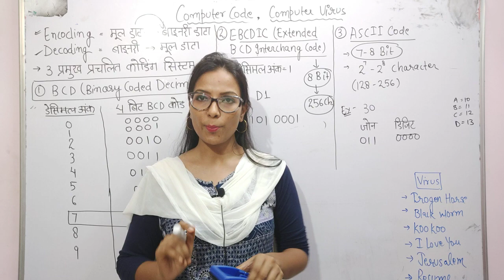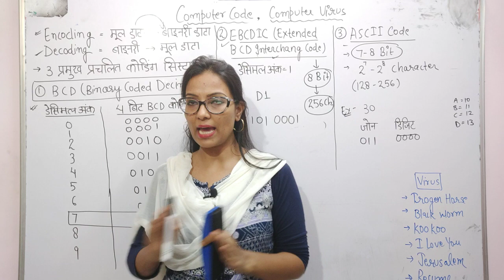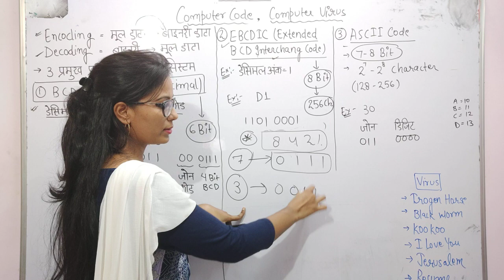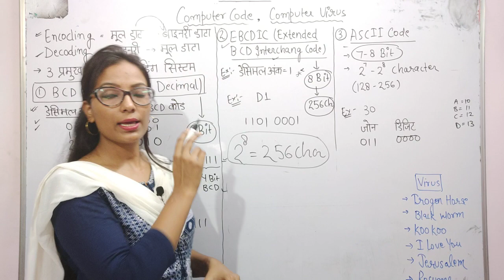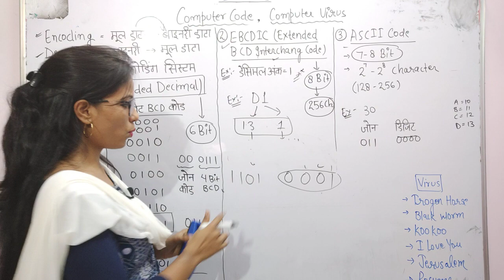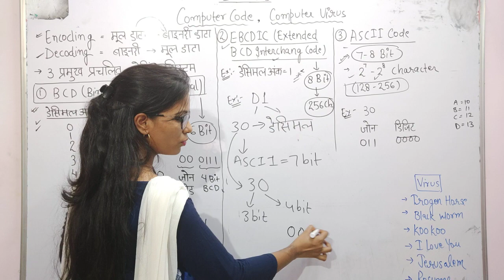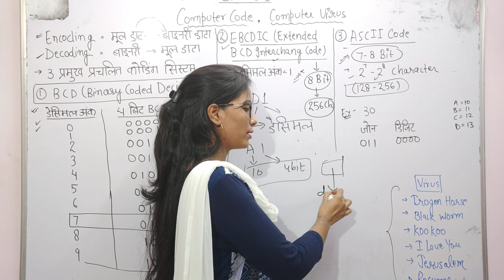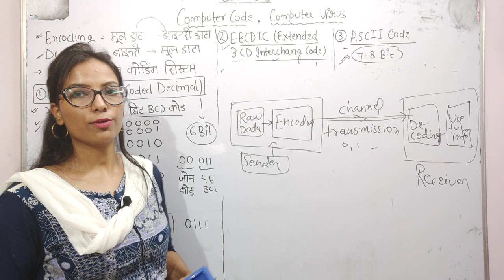UPSSSC# Computer(कोडिंग सिस्टम, वायरस, संचार प्रक्रिया ) By- Study Mantra (REKHA MAM)